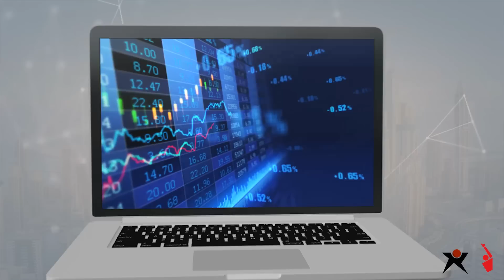interactive israel trade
"אינטראקטיב  ישראל" מספקת שירותי מסחר עצמאי ללקוחות פרטיים,
בנקים וגופים מוסדיים.
החברה פועלת כסוכנות של חברת הברוקראז' האמריקאית "Interactive Brokers"

"Interactive Brokers" הברוקר האמריקאי הגדול בעולם למסחר דיגיטלי למניות,תעודות סל,אופציות,חוזים עתידיים.

כל החשבונות מבוטחים ומפוקחים ע"י הרשויות האמריקאיות ע"י: SEC FINRA NFA FCA.